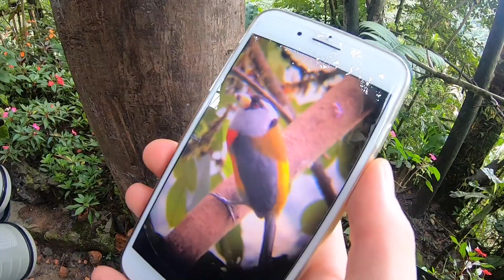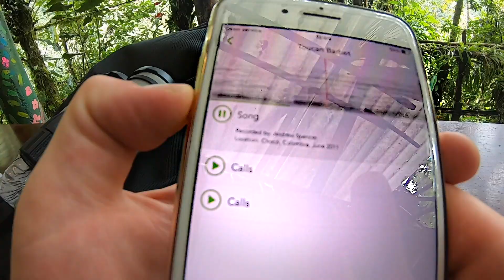EXEX - Bird House - Cali, Colombia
Kellogg's Froot Loops